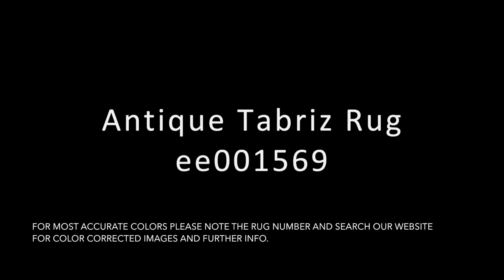4.5x6 Antique Tabriz Rug ee001569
:: Antique vintage 1915 Persian Tabriz area rug with allover repeating Herati motif atop a brilliant field of indigo blue. Gorgeous rusty red and light blue accents throughout. Great dynamic shades and contrast in this handsome rug! Many years of enjoyment to come with this rug! Recently professionally cleaned and ready for in-home use! Hand Made in Persia / Iran Many years of enjoyment to come!